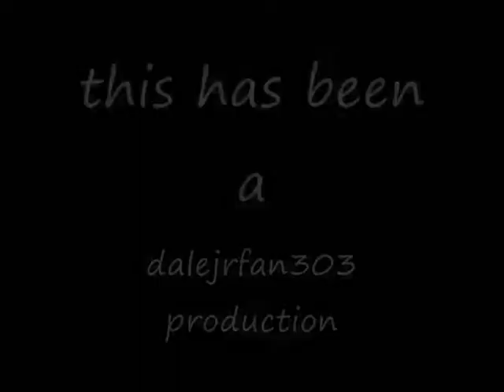Railfanning Parkville June 5 2010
train1: look at the car had 7 sec befor getting hit by bnsf gevo
train2: bnsf dash 9